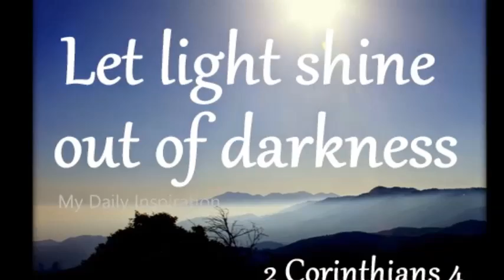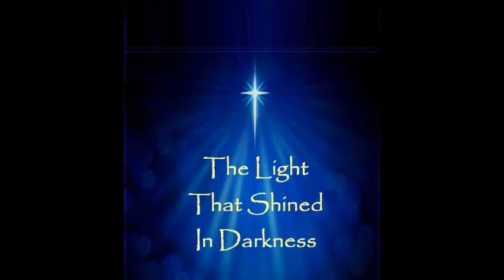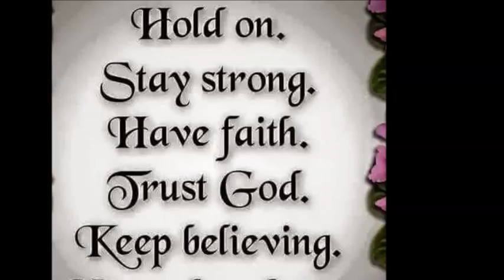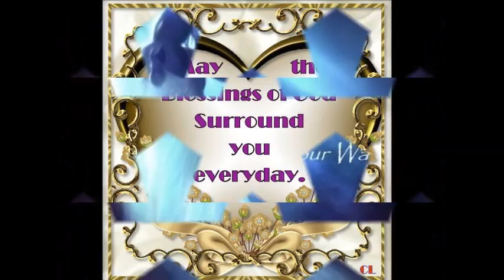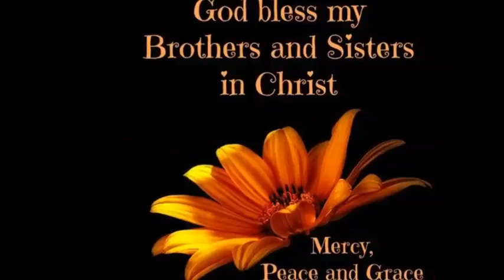Kindle the Flame ~ Happy Hanukkah! :)